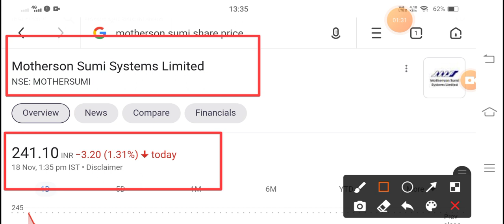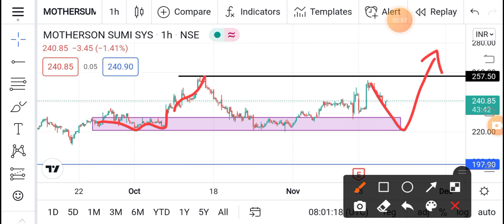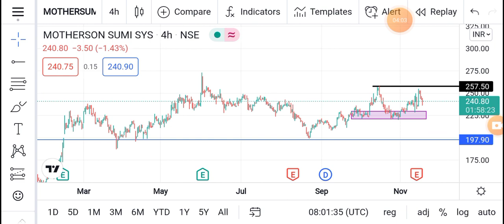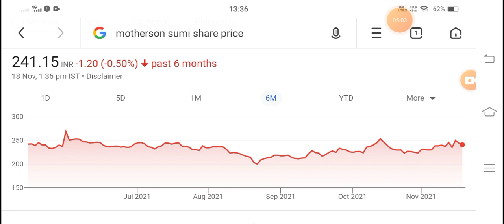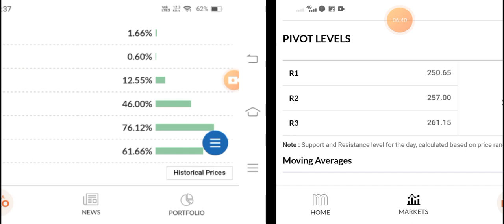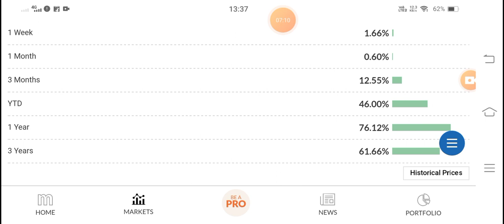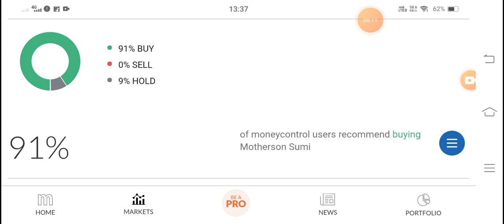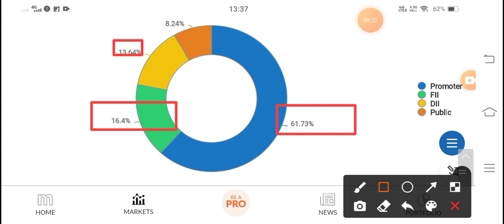MOTHERSON SUMI LATEST NEWS • MOTHERSON SUMI SHARE STOCK PRICE TARGET ANALYSIS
motherson Sumi q1 Results Date

motherson Sumi q4 Results 2021

motherson Sumi Results motherson Sumi dividend 2021

motherson Sumi bonus

motherson sumi stock analysis, motherson sumi share latest news,

motherson sumi bonus history,

motherson sumi dividend 2021,

motherson sumi analysis,

motherson sumi anil singhvi,

motherson sumi about,

motherson sumi and tesla,

motherson sumi all time high,

motherson sumi amalgamation,

motherson sumi acquires,

motherson sumi auditors, motherson sumi business model,

motherson sumi bonus 2021, motherson sumi business,

motherson sumi bonus news,

motherson sumi bonus kab dega,

motherson sumi bhiwadi,

motherson sumi bonus share, motherson sumi company,

motherson sumi company products,

motherson sumi cnbc awaaz,

motherson sumi company ahmedabad,

motherson sumi case study, motherson sumi company details,

motherson sumi cagr, motherson sumi company analysis,

motherson sumi dividend,

motherson sumi dividend history, motherson sumi demerger, motherson sumi e voting, motherson sumi event, motherson sumi electric wires kumbalgodu, motherson sumi erp, (]

motherson sumi details,

motherson sumi demerger latest news,

motherson sumi demerger news, motherson sumi dividend news,

motherson sumi electric vehicles,

motherson sumi electric wire,

motherson sumi earnings call, motherson sumi exports,

motherson sumi fundamental analysis,

motherson sumi for long term investment,

motherson sumi future,

motherson sumi future plans,

motherson sumi for long term, motherson sumi final dividend 2020,

motherson sumi factory in india,

motherson sumi fundamentals,

motherson sumi gujarat,

motherson sumi gandhidham, motherson sumi gurgaon,

motherson sumi groww,

motherson sumi growth story,

motherson sumi germany, motherson sumi gurugram,

motherson sumi history,

motherson sumi hindi,

motherson sumi hr head,

motherson sumi hold or sell, motherson sumi history in hindi,

motherson sumi high and low,

motherson sumi interview,

motherson sumi infotech design ltd,

motherson sumi indore,

motherson sumi infotech noida, motherson sumi intraday target,

motherson sumi intraday,

motherson sumi information in hindi, motherson sumi in hindi,

is motherson sumi a multibagger,

motherson sumi jobs,

motherson sumi janakpuri, motherson sumi latest job,

motherson sumi kya hai, motherson sumi ka target,

motherson sumi kandla, motherson sumi kumbalgodu karnataka,

motherson sumi kya banta hai,

motherson sumi latest,

motherson sumi latest news tamil,

motherson sumi latest news telugu,

motherson sumi limited,

motherson sumi management, motherson sumi merger,

motherson sumi money purse,

motherson sumi management team, motherson sumi multibagger,

motherson sumi malayalam,

motherson sumi motherson sumi,

motherson sumi mukul agarwal,